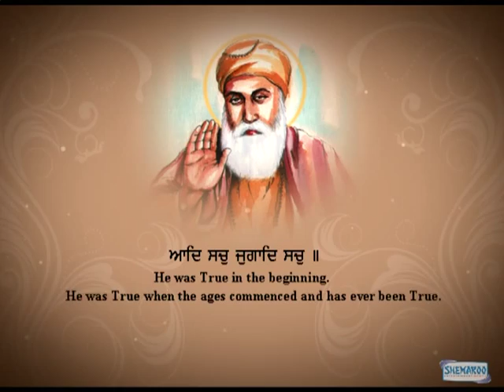Hamri Bedan by Bhai Manpreet Singh Delhi Wale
Album - Satguru Sabna Da
Raagi -  Bhai Manpreet Singh Delhi Wale (Hazoori Ragi Sis Ganj & Bangla Sahib ji)
Shabad - Hamri Bedan
Edit/Graphics - Harpreet Singh Bindra